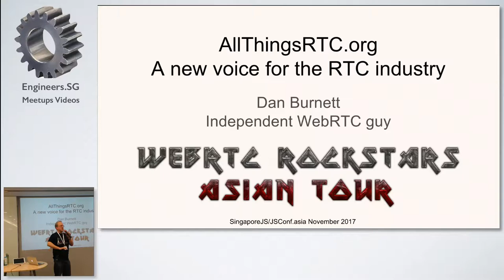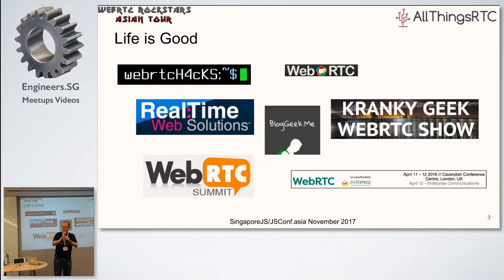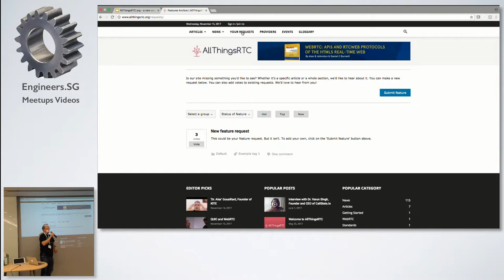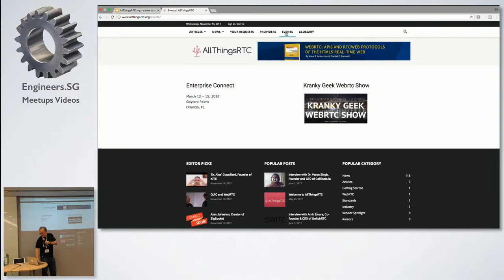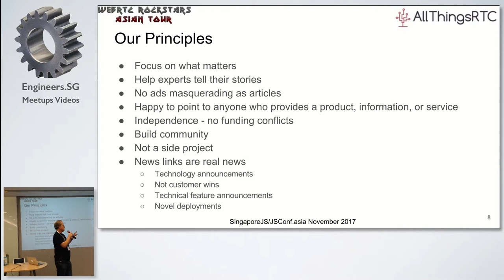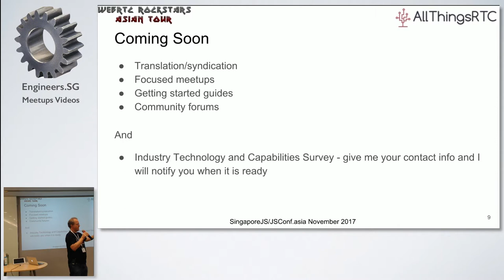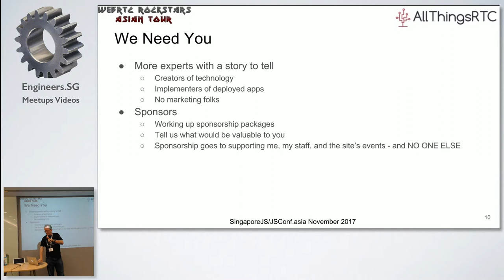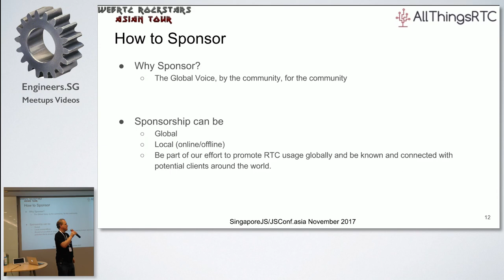AllThingsRTC.org: A New Voice for the RTC Industry - WebRTC Rockstars Asian Tour - SingaporeJS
Speaker: Dan Burnett, AllThingsRTC.org

The early WebRTC startups have all been acquired, the standard is close to wrapping up (for version 1.0 at least), WebRTC support in some form is in every existing telecom platform, and the technology has made its way into well-known consumer products such as Amazon Mayday and FaceBook Video and Voice Chat. But while conference attendance has been dwindling, I still hear the same questions: “but how do I get started?” and “where should I go if I need help?”.

AllThingsRTC.org is the beginning of a broader project dedicated to those who are excited by the thought of what can be accomplished using real-time communications technologies such as WebRTC, to those who have the beginnings of a dream but no idea where to start or where to go for more help. Do we intend to replace any/all of the existing related sites? Not at all. In fact, we are happy to point our readers to whatever resources they need. That’s why we seek out articles by and interviews of those in this industry who are the experts, those who consult, those who provide products that might meet our readers’ needs. But always, always, always with a focus on explaining in detail why what they offer matters.

About the Speaker:

Dr. Burnett has almost 20 years of experience in Web and Internet standards. As Principal for StandardsPlay, his consulting firm, Dan helps companies play the standards game, both advising clients in how they can strengthen their brand and market positions through standards leadership and representing them directly in organizations such as W3C and the IETF when appropriate.

Dan's introduction to standards came while a researcher in automatic speech recognition technology at Nuance, well-known worldwide for its voice recognition technology. Beginning when the World Wide Web Consortium, the organization responsible for HTML, was only 5 years old, Dan co-created VoiceXML, the still-reigning standard for Interactive Voice Response systems, receiving two Speech Luminary awards from SpeechTech magazine for his contributions to the industry. Through roles at Vocalocity, Voxeo, Tropo, and Aspect, Dan continued to lead in the development of VoiceXML and its related SRGS, SSML, SISR, and other standards.

While at Voxeo, Tropo, and Aspect, Dan's standards focus gradually added and then transitioned to the development of WebRTC, the JavaScript APIs in major web browsers that provide plugin-free audio, video, and real-time peer-to-peer communications. Dan is the initial and longest-running editor of the W3C's WebRTC and Media Capture and Streams standards specifications. A frequent speaker at conferences, Dan is also co-author of the most popular book on WebRTC.

Dan's newest project is the nascent work on Verifiable Claims at W3C, a broadly-backed effort to standardize self-sovereign, cryptographically-verifiable claims/credentials/attestations that can fully replace the need for centralized digital identifiers online. A past Board member of the VoiceXML Forum, Dan is currently serving as a Director of the IEEE-ISTO. Dan has also recently started AllThingsRTC.org, a site dedicated to the real-time communications industry.